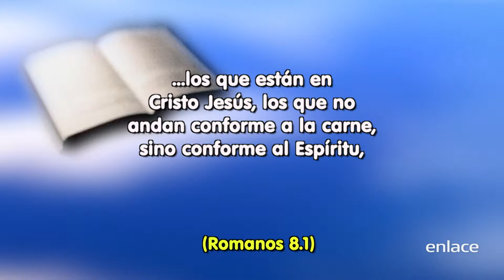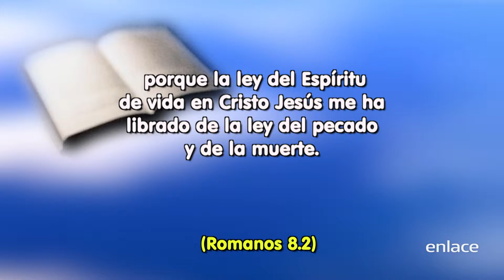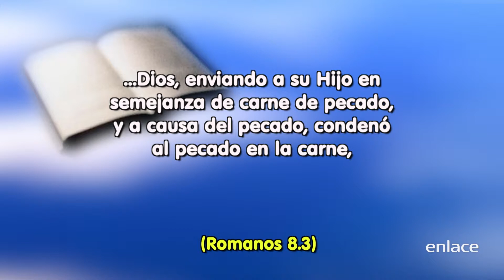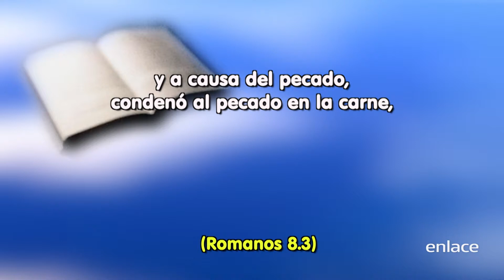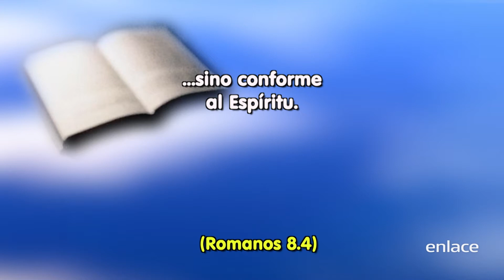Sanó la herida - Show de la Fe - Enlace TV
Romanos 8.4 (RVR1995) para que la justicia de la Ley se cumpliera en nosotros, que no andamos conforme a la carne, sino conforme al Espíritu.